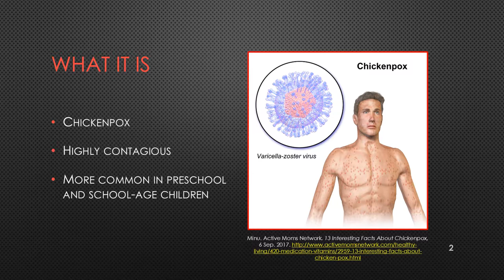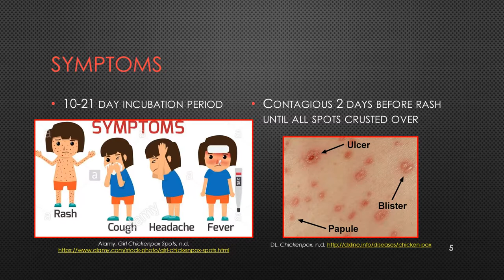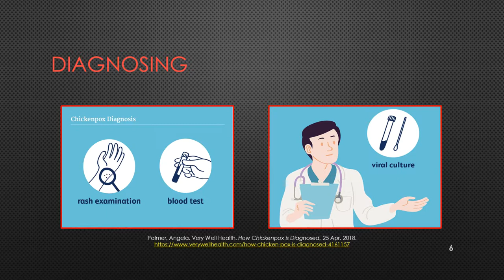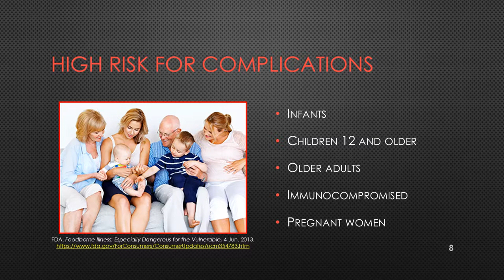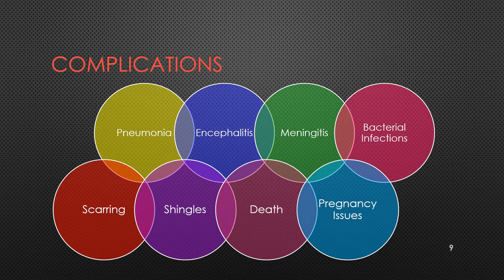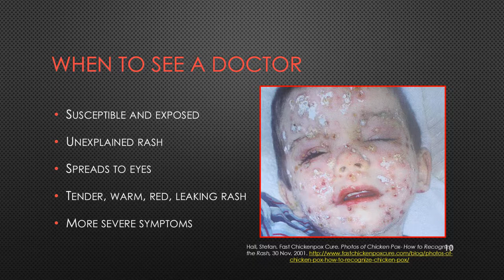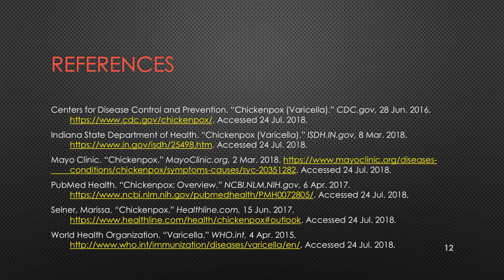Varicella video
Health education presentation about varicella (chicken pox) symptoms, transmission, prevention, and treatment